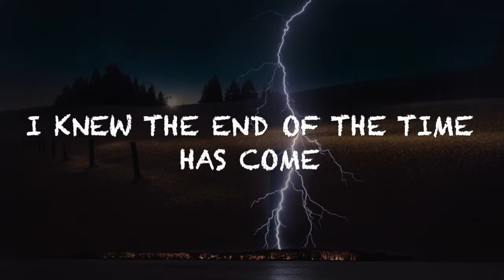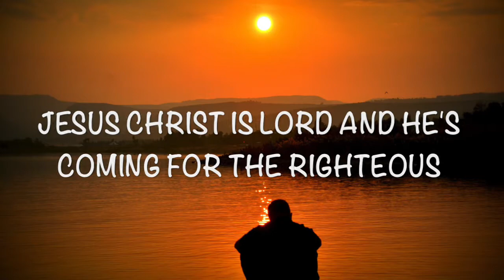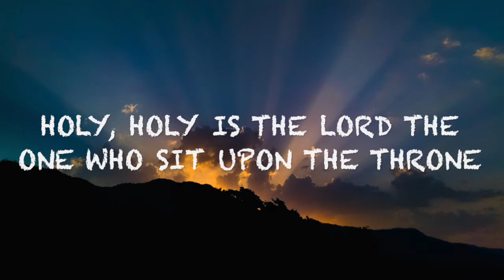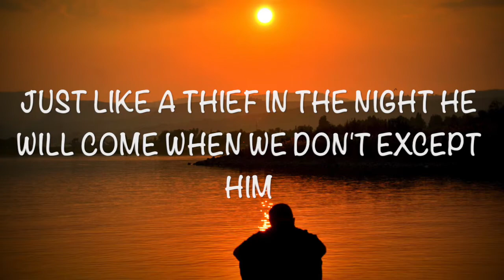CHRIST IS COMING BY DANIEL BANGURA | OFFICIAL VIDEO LYRICS | Songs of Ascents